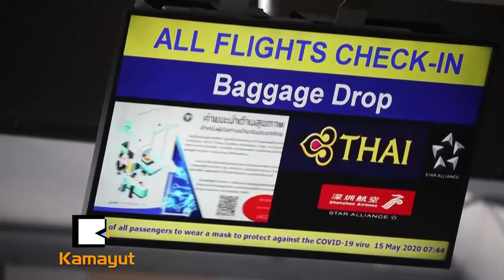“ထိုင်းအဲဝေး ဒေဝါလီခံတော့မှာလား”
ငွေကြေးမှာ ဆုံးရှုံးနစ်နာခဲ့လို့ နိုင်ငံတကာထိုင်းလေးကြောင်းလိုင်း (THAI) ဟာ လူမွဲဥပဒေအောက်ကနေ အကြွေးလျော်ခွင့်ရနိုင်တယ်လို့ ထိုင်းဘဏ္ဍရေးဝန်ကြီးဌာနက ပြောပါတယ်။